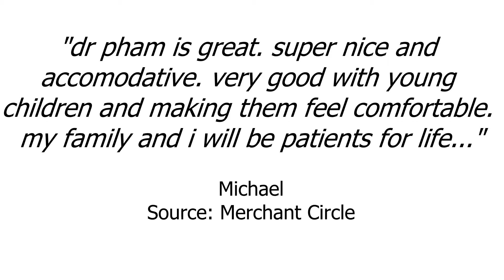Dr Ninh Pham & Associates - REVIEWS - La Porte, TX Ophthalmologists Reviews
Reviewed: ★★★★★ Dr Ninh Pham & Associates is a top reviewed Ophthalmologists in La Porte, TX . This video shows some of the excellent reviews and testimonials that have been offered by their happy clients. (Real reviews by real customers)

For more information you can visit them at:
Dr Ninh Pham & Associates